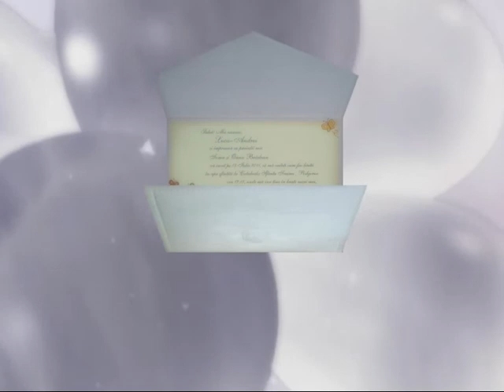Intro Botez Luca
Intro Video Filmari Botez